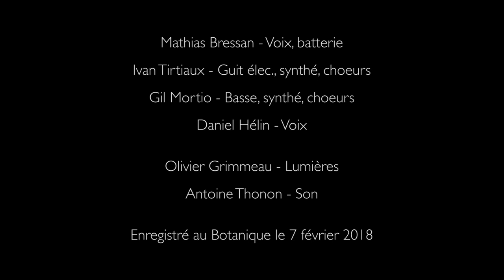Mathias Bressan + Daniel Hélin - Rue du Silence - Botanique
"Il faudrait que davantage d'hommes pleurent le monde serait meilleur" Merci Daniel Hélin ! L'imprévu sur la route du Botanique, c'était en février dernier. Mathias Bressan est en tournée et en écoute

Sortie de "l'imprévu" en France: le 22 novembre 2018!

Mathias Bressan - Voix, batterie
Gil Mortio - Basse élec., synthé, choeurs
Ivan Tirtiaux - Guitare élec., synthé, choeurs
Lara Driessens - Voix
Antoine Thonon - Son
Olivier Grimmeau - Lumière

Enregistré au Botanique, le 7 février.
Images : La lune urbaine